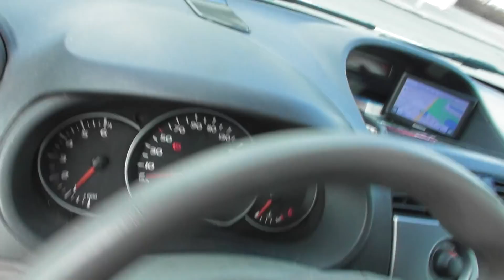pasquetta,video relax(provo la telecamera in auto)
video forse il piu senza senso postato finora,era solo ,visto che e pasquetta e io non festeggio quindi non faccio gite ne lontano ne fuori porta,cosi ho voluto,oltre che fare un video di totale relax sulle tematiche,provare la telecamera da mettere sul cruscotto,perche due o tre volte a settimana,vado dall altra parte della citta'per cose mie,e ho intenzione qualche volta di farvi vedere il eprcorso quindi Berlino e magari vi parlo all unisono di qualcosa ,magari piu per raccontarvi qualche storia mia reale vissuta,che tratare tematiche impegnative come faccio da casa
ps ieri ho risentito Dayve,e domenica,non vi diciamo dove,ma andiamo a fare riprese stupende ,l avevo anticipato nelgi altri video che a primavera ci saremmo andati,chi ricollega capisce nel caso melgio cosi perche sara una sorpresa che ripeto poi tanto sorpresa non e'perche nel video che facemmo al castello di charlottemburg lo dissi chiaro che a primavera saremmo andati li